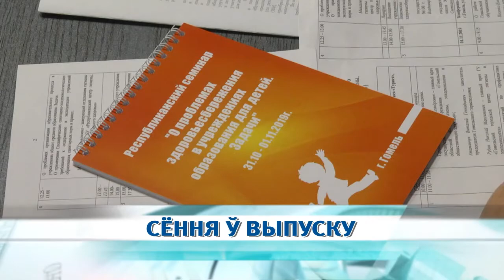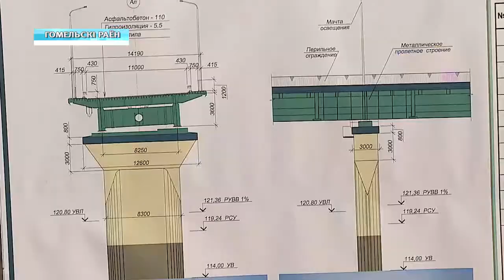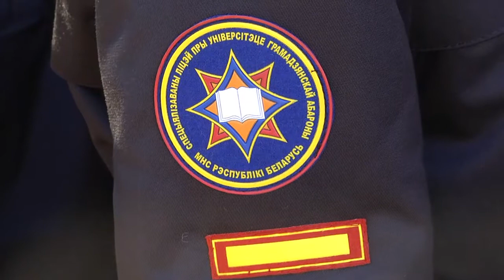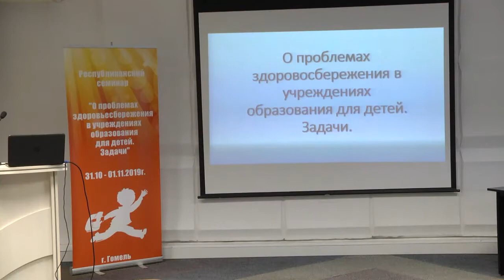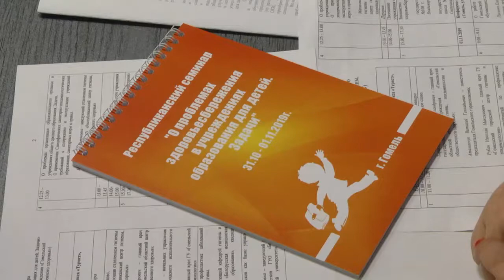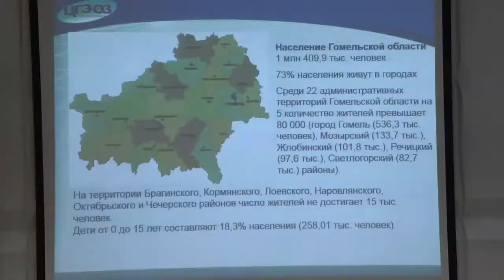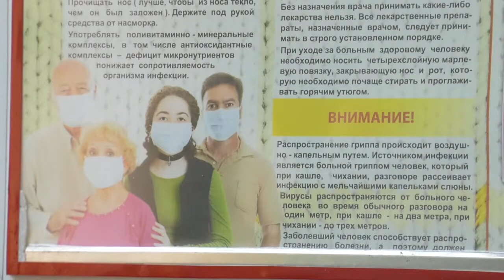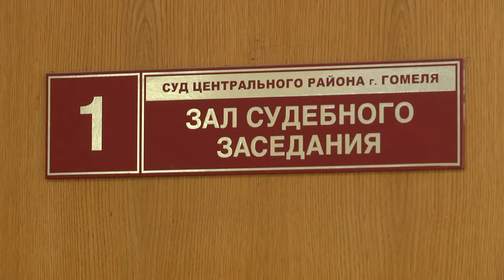31 10 2019 НОВОСТИ